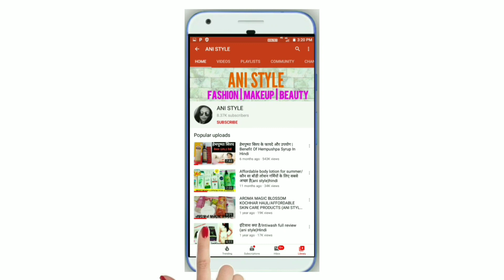लेहेंगे के ऊपर साड़ी पहनना सीखिए | How to Wear Saree on Lehenga | Ani Style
Saree kbhi bhi outof fashion nhi hoti h always trends m rahti h or pahne m bhut he unique lagti h bs use thk se pahnna aane chiye..aap saree ko different styles se bhi pahne skte ho.

Face book

Chicisimo link

Valentine's day Outfits Ideas

How yo wear fish cut saree

How to wear saree on Lehenga, how to wear saree on Lehenga, how to wear sequins saree,how to wear saree on sharara, how to wear saree in lehnga Style,how to wear saree as a lehngaa, how to wear lehngaa,
Saree as a dress,cancan saree drape,lehenga saree makeup, how to wear saree in lehngaa Style for wedding, how to wear saree in lehngaa Style in hindi,